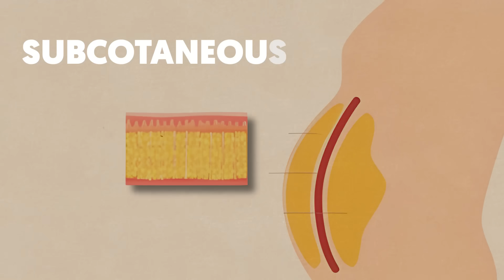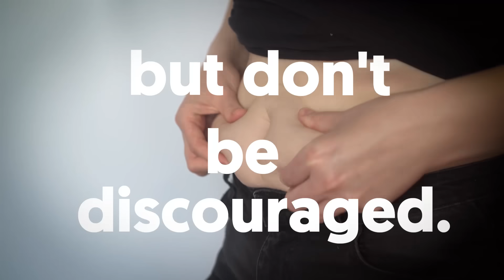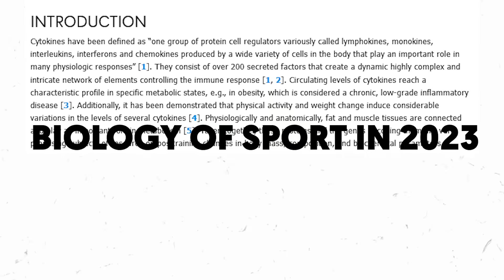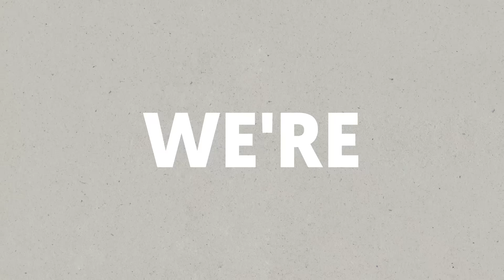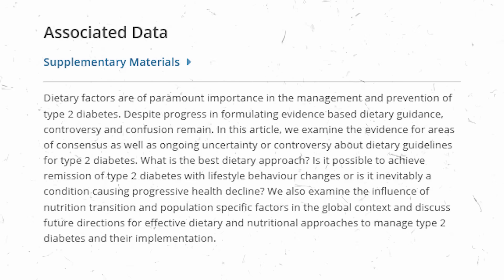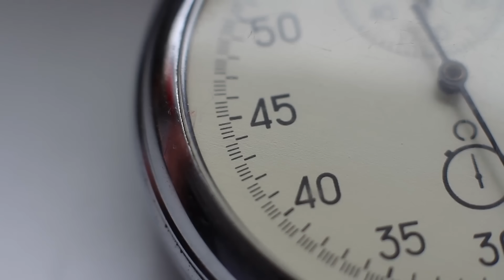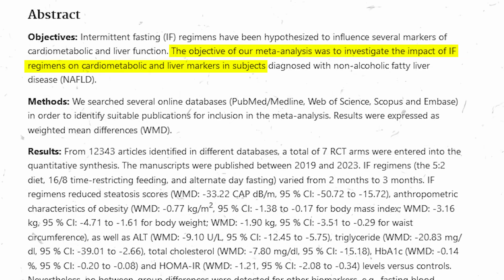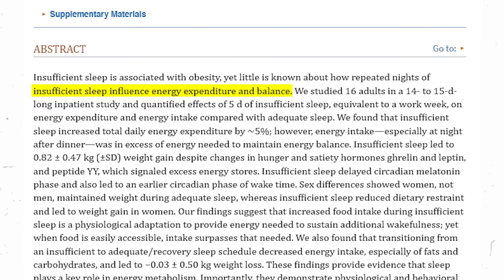Your Body DESTROYS Fat When You Do This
Struggling to lose that stubborn belly fat? You might think you've heard it all when it comes to losing weight, but stick with me. Today, we're not just talking about generic weight loss advice; we're zeroing in on belly fat - why it's tough to lose, why it matters, and, most importantly, what you can do to effectively destroy it.

First of all, belly fat isn't just about aesthetics. It's a health concern that can have serious implications.

So, there are two main types of fat in your belly area: subcutaneous fat, which is the layer of fat you can pinch with your fingers, sitting just beneath the skin. It pretty much looks like this on the inside.

And the second type is what we call visceral fat, which is deeper inside, wrapping around your vital organs.

So, which among the two is worse? While both types can be concerning, it's visceral fat that poses the bigger threat to your health. It's linked to a higher risk of heart disease, type 2 diabetes, and even certain types of cancer.

A recent study, 'The investigation of SGLT2-inhibitors on cardiometabolic health' by SZ János in 2024, brings to light the critical connection between BMI, body fat, and visceral fat percentage with increased health risks. This research underscores the importance of managing visceral fat to not just enhance our appearance but significantly improve our cardiometabolic health.

But here's the thing – everyone has some belly fat, and that's perfectly normal. The problem arises when we have too much of it. So, what causes excess belly fat? It's a mix of factors including poor diet, lack of exercise, stress, and genetics. Understanding these factors is the first step towards making a change. And yes, while genetics play a role, there's a lot within your control.